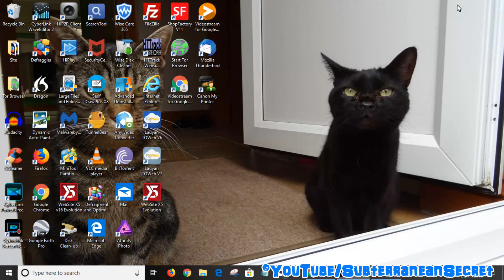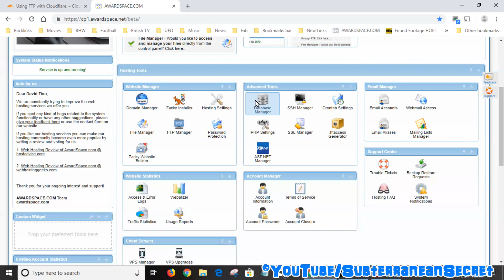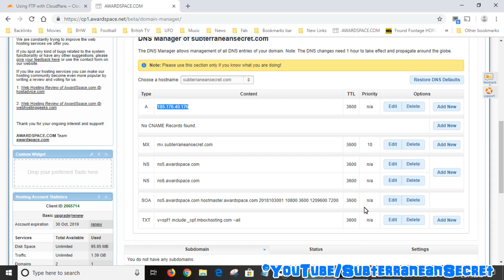How To Publish Your Website With FTP After Adding Cloudflare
If you've added Cloudflare to your website you won't be able to log into your FTP account using your normal details for security reasons. However, there's a simple solution around this by replacing the original hostname with the IP address of your website.

You can obtain the IP address of your website through your web hosting control panel, usually through the domain manager, and then look for the DNS records where you should see the IP address.

Simply add the IP address instead of the original hostname and you should be able to connect and publish your website.